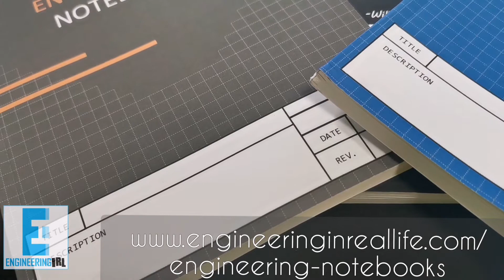Engineering Notebooks - Introducing a Notebook designed for Engineers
An Organized Engineer is a Thriving Engineer.
The perfect piece to your engineering toolkit whether you're out on the field or in the office.

Take Focused Engineering Notes
You will feel focused and inspired about the work you are about to undertake when you take notes in a way that frames your intentions.

Your peers will ask you where you got this notebook as soon as they see you take it out to jot down requirements, sketch a design, draw, make a plan or invent something new.

Your best Engineering work comes with directed purpose. Engineers have been using these notebooks to develop a product and create their own legacy much like Leonardo da Vinci's notebooks.

Don't lose million dollar ideas to your memory.

Technical Drawing Inspired
A unique engineering graph pad notebook with a technical drawing title block to title, rev, date and author your work!

Technical Engineering Notebook Mini
Proud to be an Engineer?
This comes in different colors to suit you. With more variants coming you'll be sure to find your match.

Engineering Quotes Notebook
Looking for some inspiration? Take note (pun intended) of the quotes of some Engineering legends:

Leonardo da Vinci, Neil Armstrong, Nikola Tesla, Elon Musk, Aristotle, Michael Faraday, Archimedes, Bill Gates, Alexander Grahambell, Chris Hadfield, Henry Ford, Sundar Pichai, James Watt, Steve Wozniak, Jeff Bezos, Buzz Aldrin and more.

Right there on the cover of your notebook you take everywhere with you!

Where can I get one of these Technical Engineering Notebooks?

3D Hubs - Pickup your free Engineering Toolkit just for being a listener of our show!

To support us consider purchasing a  Engineering Quotes Notebook it could be a cool gift for an Engineer.